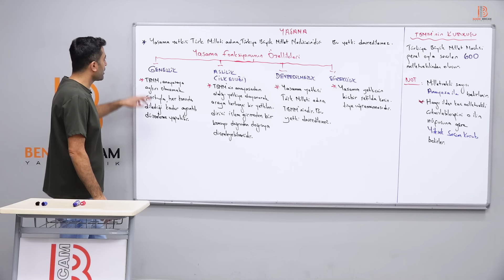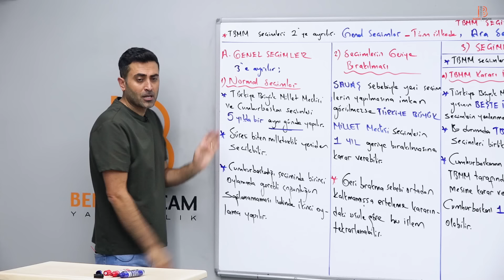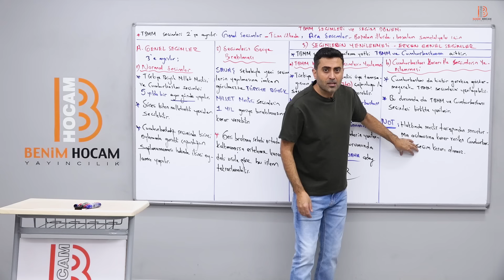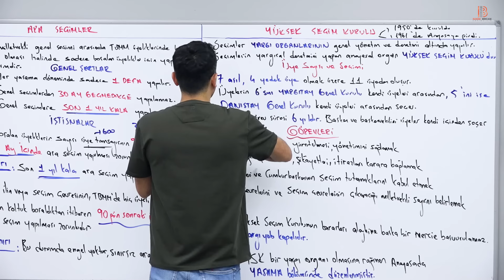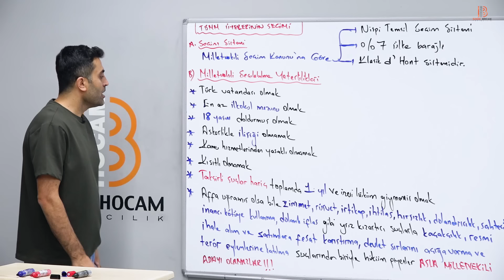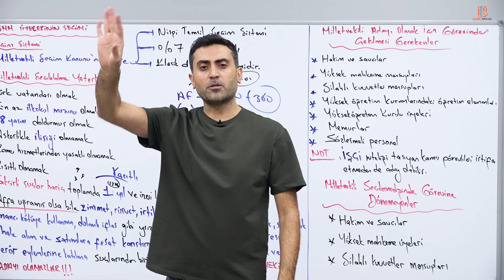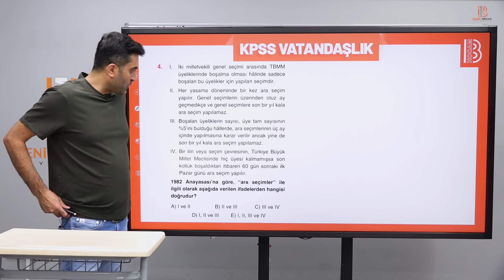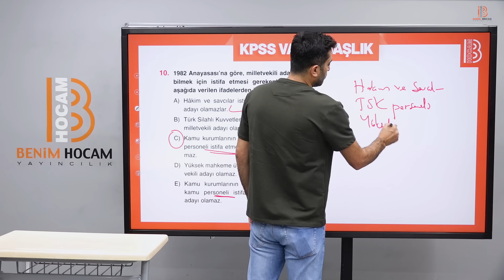20)KPSS Vatandaşlık - 1982 Anayasası - Yasama 1 - TBMM Seçimleri - Erdal KESEKLER - 2024